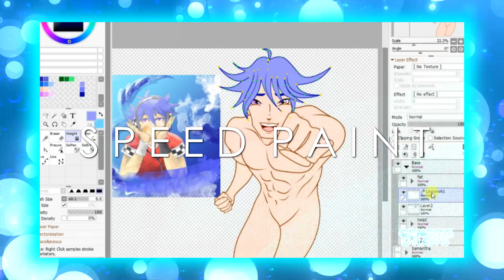GENESISDRAWS | WELCOME TO MY CHANNEL!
Hey, this is Genesis Sinclair, the person behind this art channel, here, I'll be doing a lot of art timelapse videos, behind-the-scenes of my creations, animations and so much more!

Huge thanks to ButterflyKids Studio for this animatic!